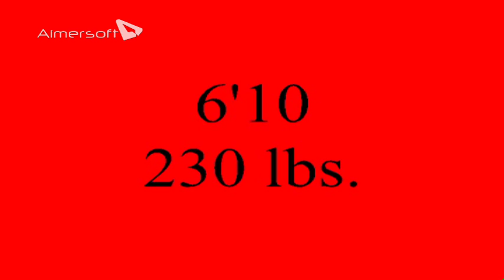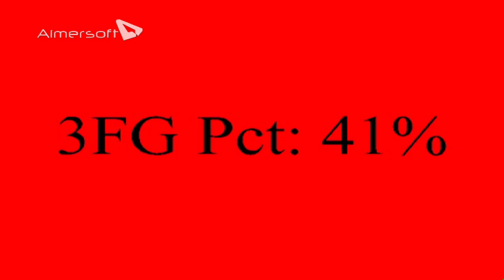2013-2014 Kirk Van Slyke Highlights #20 Arkansas State University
Kirk Van Slyke
Jersey Number: 20
Hometown: The Woodlands TX
College: Arkansas State University
Height 6' 10"
Weight 230
Points Per Game: 15
Rebounds Per Game: 6
Field Goal Percentage: 51.8%
3 Point Percentage: 41%
Free Throw Percentage: 81.6%